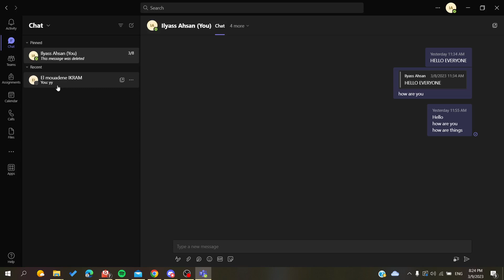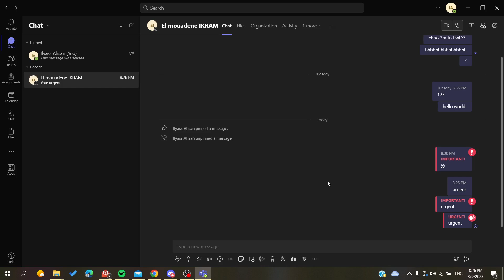How To Remove Important Microsoft Teams Tutorial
Today we talk about remove important,ms teams remove important,microsoft teams tutorial,microsoft teams tutorial for beginners,how to use teams